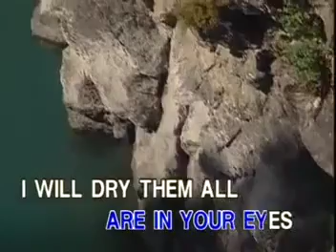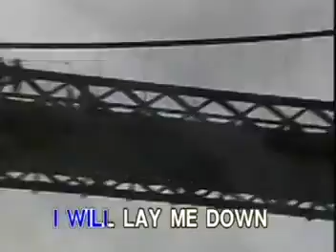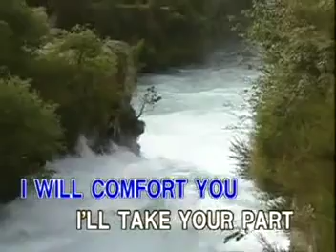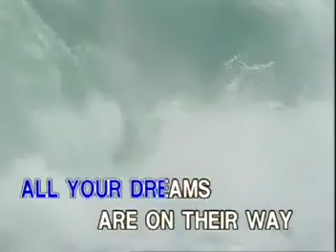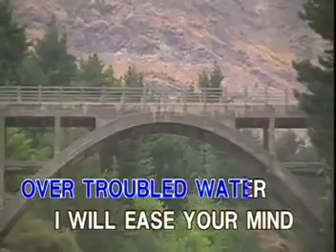AVSEQ12. BRIDGE OVER TROUBLED WATER - Simon & Garfunkel | D'Concorde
Video Credits: Melody's Video Karaoke Channel (via Archive Web).
Ripped from the DVD, Unforgettable Male Hits (2010).

VCD Title: Greatest Hits of America, Bread, Simon & Garfunkel
Record Label: D'Concorde Recording Corporation
VCD Release: 1999
Catalog No.: EN-VCD-01_